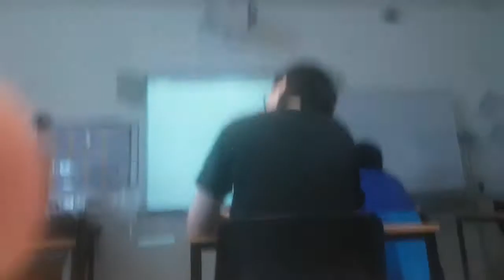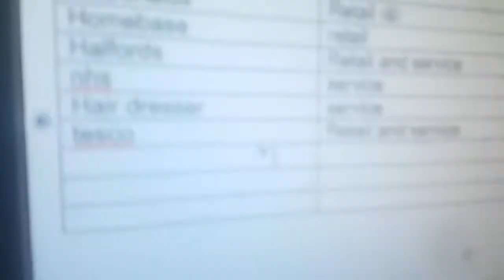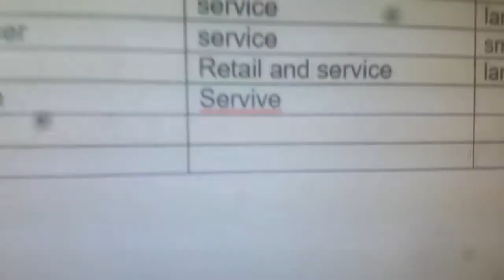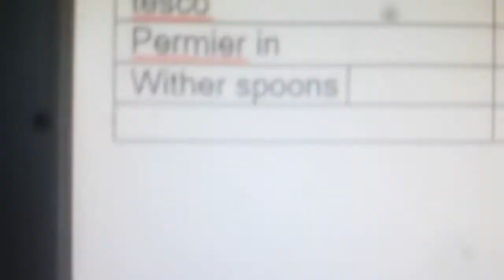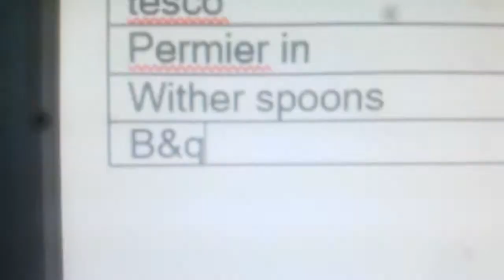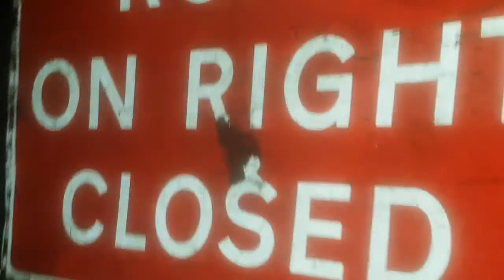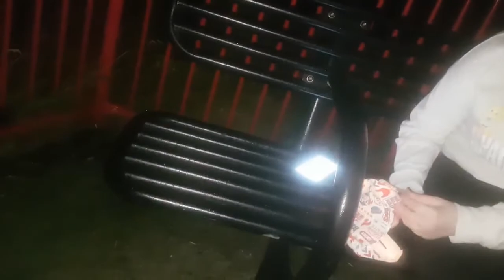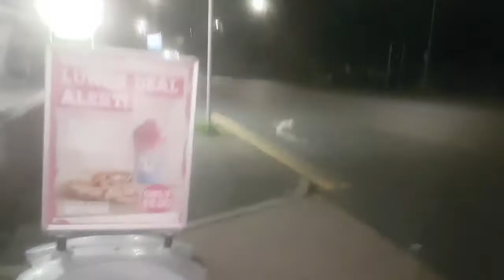DAILY VLOG #161 (BECAUSE YOUR SMALL AND INSINFACENT AND BECASUE ILL PUMMEL U IF U DONT)